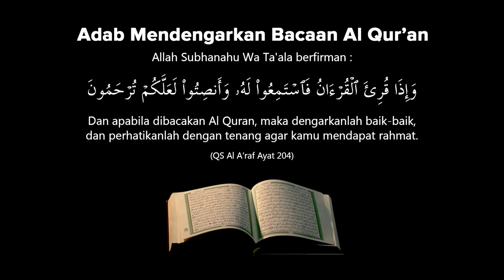SURAT MARYAM 1 - 26 | MUHAMMAD TAUFIK | IMAM SHOLAT MERDU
Tafsir Surat Maryam 1 - 5

1. Kaf Ha Ya “Ain Shad.

2. Ini adalah keterangan tentang rahmat Rabb-mu yang diberikan kepada hamba-Nya, Zakariya. Kami akan menceritakannya kepadamu, karena di dalamnya terdapat pelajaran bagi orang-orang yang mau mengambil pelajaran.

3. Ketika ia berdoa kepada Rabb-nya dengan suara yang lembut, agar lebih sempurna keikhlasannya karena Allah dan lebih diharapkan terkabul.

4. Ia berkata: Wahai Rabb-ku, sesungguhnya aku sudah tua, tulangku telah lemah, dan uban telah merata di kepalaku, dan aku belum pernah terhalang dari terkabulnya doa.

5. Sesungguhnya aku khawatir terhadap kaum kerabat dan keluargaku sepeninggalku bila mereka tidak menegakkan agama-Mu sepenuhnya, dan tidak mengajak para hamba-Mu kepada-Mu, sedang istriku adalah seorang yang mandul yang tidak bisa melahirkan anak, maka anugerahkanlah kepadaku dari sisi-Mu seorang putra pewaris lagi pembela.

Supported by:
Lima Tour - Umrah Pelayanan Prima

Hotel D'Madinah (Hotel D'Madinah Residence Solo)

📍 Masjid Raya Al Falah - Sragen